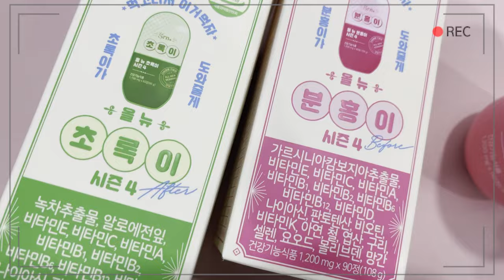sub) 다이어트후기 / sns에서 핫한 제품 실제로 먹어보았다 10일뒤에는? ::GRN 분홍이 초록이 실제 후기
-해당 영상은 제품을 제공받아 작성된 후기입니다